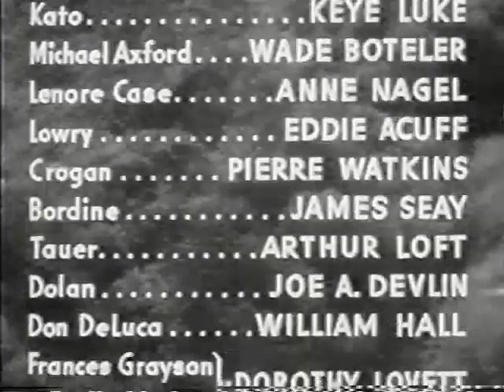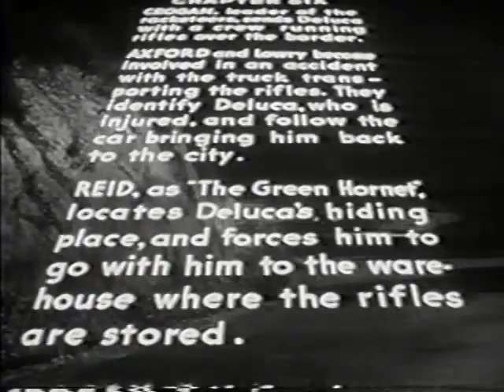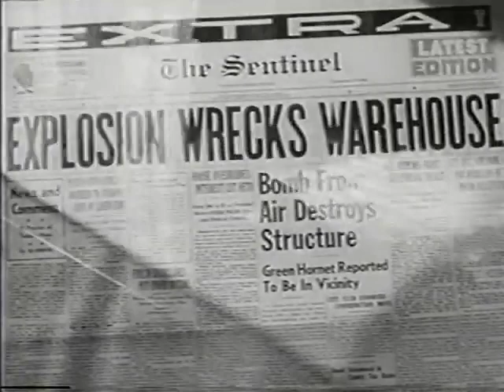The Green Hornet Strikes Again 1941 Chapter 06 The Fatal Flash